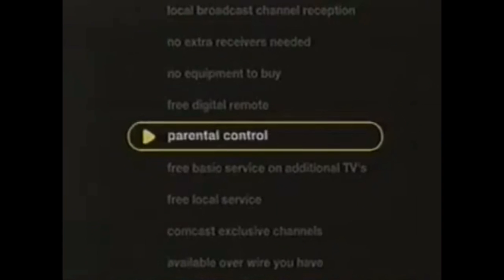Comcast Password Commercial￼(2000)￼